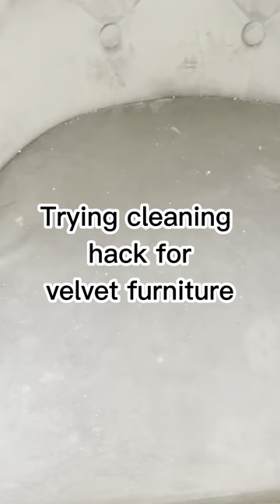Does it work | Cleaning velvet furniture hack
I used hot water,  dishwasher tablet wait till disloved the wet microfibre cloth, wrap it round the saucepan lid and start scrubbing. Works wonders ,will try the rest of the velvet furniture